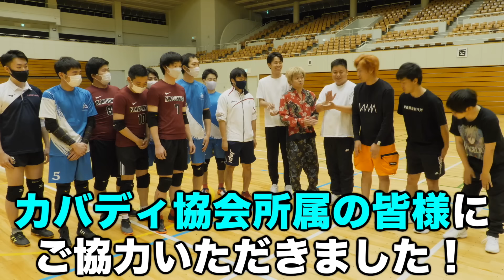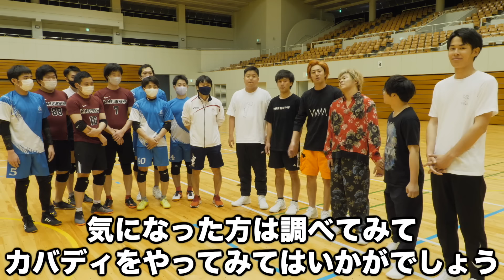【またガチの人】もういい加減｢カバディ｣のルール覚えようぜ！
【撮影協力】

カバディさんにはなんの恨みもありませんが、これまた身長デカい人有利スポーツでした。いい加減にせい！！
頭にきたので｢身長低い 有利 スポーツ｣で調べましたところ｢乗馬｣とのこと。ゴルァ！(乗馬さんにはなんの恨みもありません)
どうも体重が低いことが｢跳ぶ・滑る｣系のスポーツでは有利に働くそうなんですが、それって｢身長が低い方が有利｣じゃないですよね。
もっと低さを生かしたいんですが。

｢逆バスケ｣｢逆バレー｣

…言ってみただけでした。

(編集：虫眼鏡)